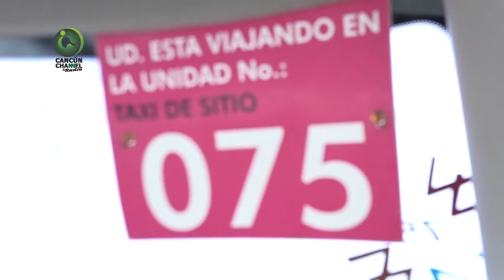Historias de Taxistas- Martín Alpuche "El Soldado"